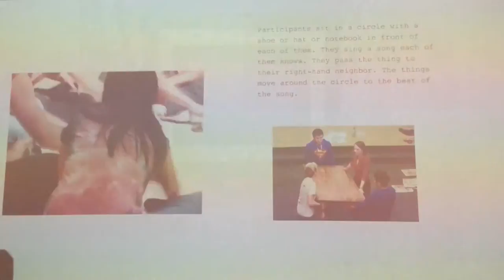New York City's New Museum